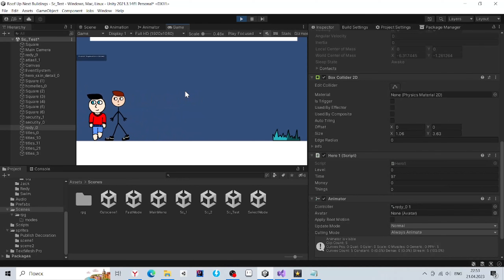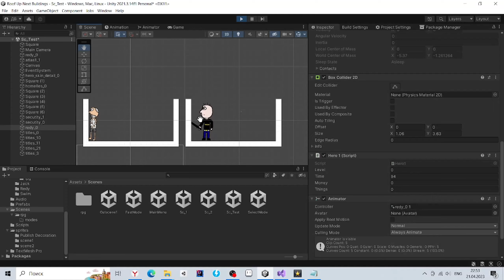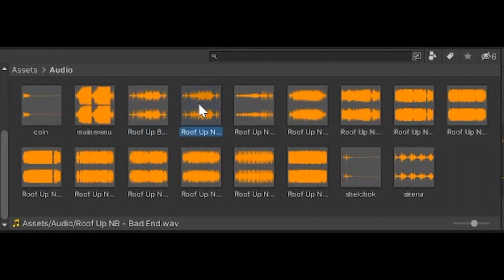Roof Up Next Buildings - глобальный анонс